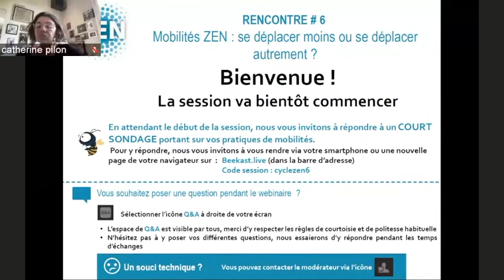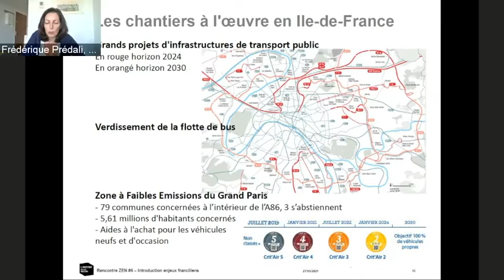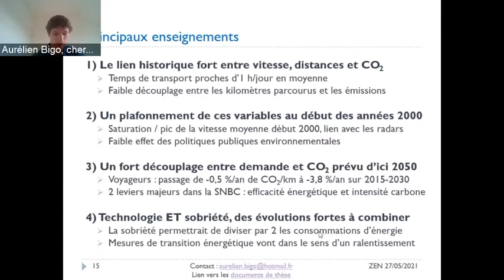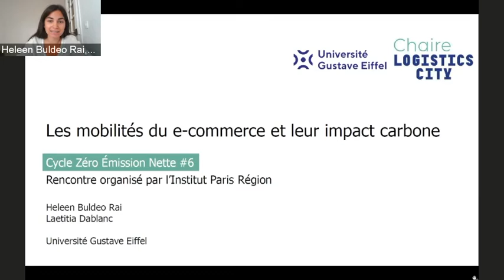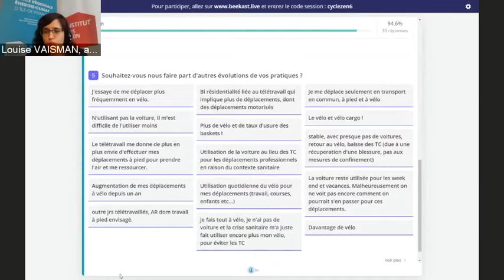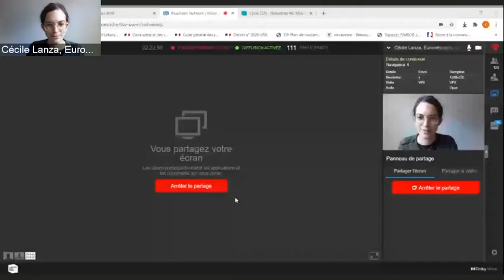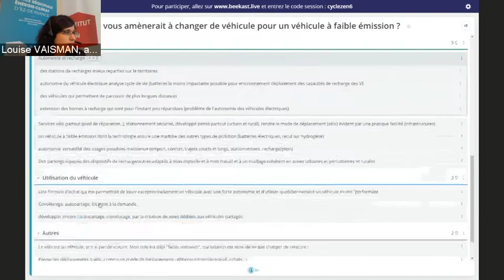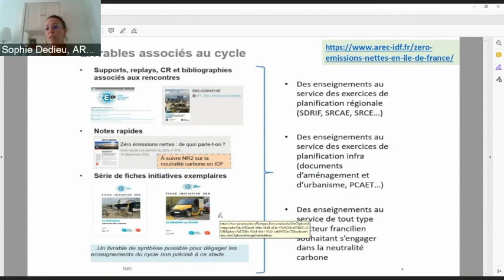Cycle ZEN - Rencontre #6. Mobilités ZEN : se déplacer moins ou se déplacer autrement ?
Accueil et introduction aux enjeux franciliens de la mobilité bas carbone 13:27
Florian Tedeschi, ingénieur en planification des transports et Frédérique Prédali, urbaniste transports, département mobilité et transport, L'Institut Paris Region 19:00
Leviers à actionner pour une mobilité bas carbone
Aurélien Bigo, chercheur associé, Chaire énergie et prospérité, Institut Louis Bachelier
Se déplacer moins et différemment ? 38:55
Les pratiques de mobilités à privilégier aujourd’hui et les choix d’aménagement qui incitent aux changements de pratiques
Catherine Pilon, secrétaire général du Club des villes et territoires cyclables et Julien de Labaca, consultant, Le facilitateur de mobilité 55:47
Le e-commerce, un évitement des déplacements plus ou moins vertueux
Heleen Buldeo Rai, post-doctorante, Chaire Logistics City, Université Gustave Eiffel 1:32:42
 Quelle transition du parc de véhicules ? Vers quelles motorisations ? Comment accélérer la transition ?
Introduction sur les technologies, usages et véhicules
Aurélien Bigo, chercheur associé, Chaire énergie et prospérité 2:00:32
Pourquoi adopter un parc zéro émission ? Point de vue d’un transporteur
Christophe Schmitt, directeur des relations institutionnelles pour HEPPNER et président de la Commission logistique urbaine de l’Union TLF (Union des entreprises transport et logistique de France) 2:13:00
Inciter au changement : Zone à faible émission carbone
Cécile Lanza, cheffe de projet à faibles émissions, Ville et Eurométropole de Strasbourg
Les politiques régionales en réponse à ce défi 2:23:54
Laurent Calvalido, directeur général adjoint transport/logement, Région Île-de-France 2:52:04

Le secteur des transports est aujourd'hui le premier émetteur de GES en France et le deuxième en Île-de-France. C'est dire si l'enjeu de la mobilité est au cœur des préoccupations de chacun pour réussir le défi de la neutralité carbone dans les années à venir.

Cette dernière rencontre du cycle a permis de revenir sur les enjeux des transports et les spécificités régionales, sur nos pratiques de mobilité et les évolutions en cours et à venir.
Quels leviers actionner pour réussir une autre mobilité, plus sobre et décarbonée ? Comme pour le bâti, les transports sont intimement liés au territoire et à son aménagement, des solutions existent et peuvent être inspirantes pour nos territoires franciliens. Les intervenants de cette rencontren sont revenu sur les leviers les plus pertinents, les ambitions à avoir et les solutions à mettre en œuvre.

En premier lieu, il s’agit de modifier les comportements. Quelles pratiques privilégier, comment accompagner, stimuler des changements de comportements vertueux ?
Un regard sera proposé durant cette rencontre sur les évolutions sensibles de nos pratiques, comme le télétravail ou le e-commerce qui influencent aussi bien nos déplacements que les niveaux d’émissions carbone.

En outre, pour baisser drastiquement les émissions de GES, cette première approche liée aux pratiques doit être accompagnée, complétée par des solutions techniques, technologiques, territoriales.
Le témoignage d'acteurs des transports permettra un éclairage sur les enjeux en matière de véhicules et de motorisations aussi bien pour les personnes que pour le fret.
Quelles politiques publiques pour favoriser la transition du parc de véhicules et la rendre acceptable ? Les collectivités ont pu témoigner de leur prise en main et des efforts à fournir.